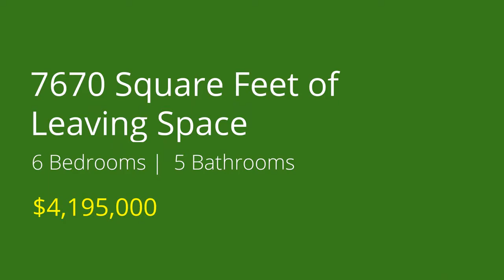01 Real Estate promo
Create Impact helps businesses grow more rapidly as due to the pandemic, 80% of business has been shifted online or mostly are in the pipeline.

 Our Agency provides the services of “Video Ads,” “Content Writing,” “SEO,” “Digital Marketing,” and “Social Media Marketing” that helps you to grow your business to the Next Level.

 Please check our samples related to video ads and advertisements
We are experts in creating Facebook video ads, Promos, and Trailers for businesses. Our Team is currently working with a book publisher firm in USA on a long-term basis. Not only this, we have completed more than 150 projects for our different clients. You can also watch some of them
I think we are an excellent choice for you. Suppose you do not want to take a risk for your work and look for Quality and Satisfactory work. Our work will be 100% satisfactory and with unlimited revisions until you do not get satisfied. And yes! you will get life insurance for our services. After completing your order, still, if you will be looking for any changes. We will always be available for you there and will provide you with your revised work again and again without charging anything.